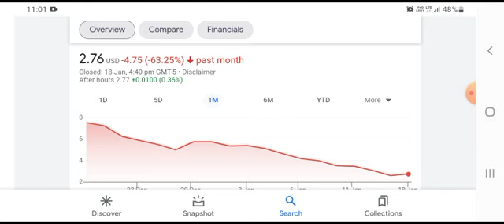NAKD Stock Will Make Millionaires! ( NAKD Stock Analysis ) |Naked Brand Group Stock Price Prediction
cenn stock forecast,
cenn stock news,
cenn stock price,
cann stock,
cnn stock discussion,
fcel stock,
fcel stock analysis,
fcel stock predictions,
fcel stock news,
fcel stock forecast,
fcel stock news today,
fcel stock today,
fcel stock price target,
ocean stock footage,
ocean stock,
ocean stock video,
ocean stock footage free,
ocean stock plugins,
digitalocean stock,
golden ocean stock,
plastic in ocean stock footage,
cnn stock prediction,
cnn stock price target,
can stockx be trusted,
can stockx sell fake,
can you trust stockx ps5,
can you return stockx shoes,
stockx can't verify address,
stockx can't verify payment,
1 cent stocks,
1 cent stocks on robinhood,
stocks under 1 cent